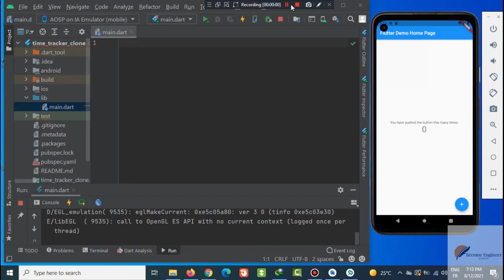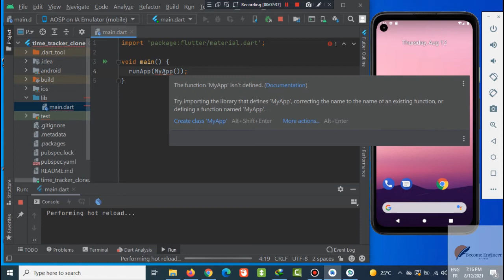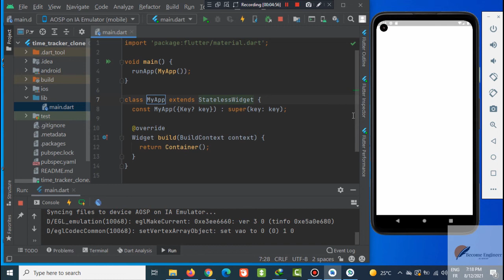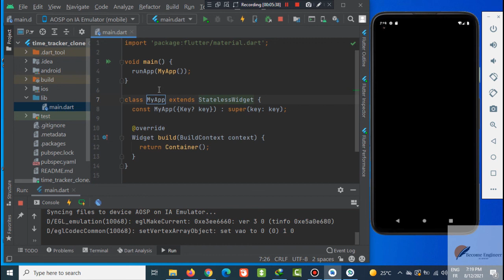11 - WRITING THE ROOT WIDGET OF THE APP - FLUTTER - BECOME ENGINEER ACADEMY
Channel 2 : CodeWithAnouar
Prof. Anouar LAACHIR